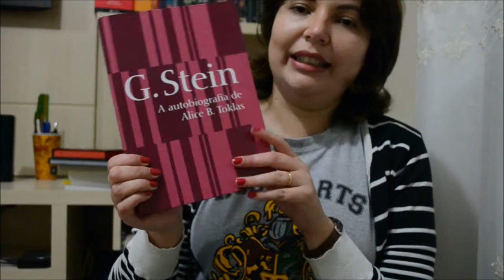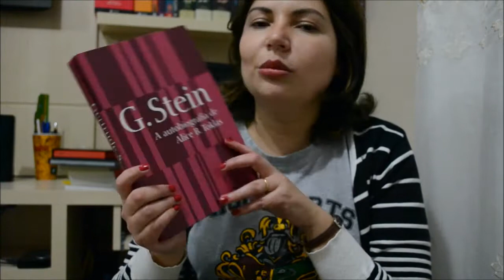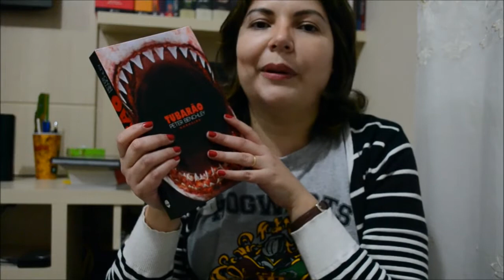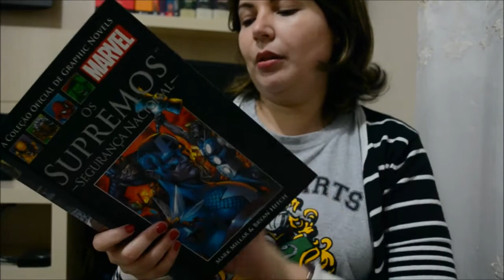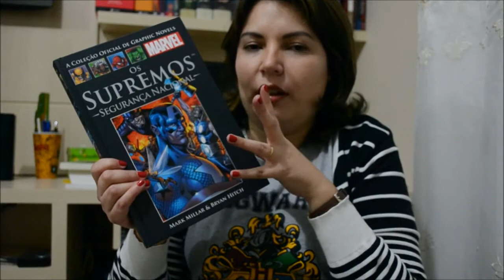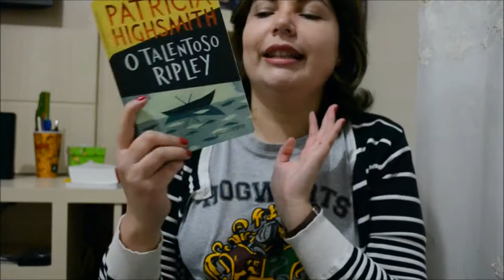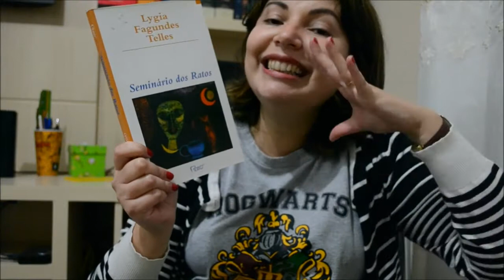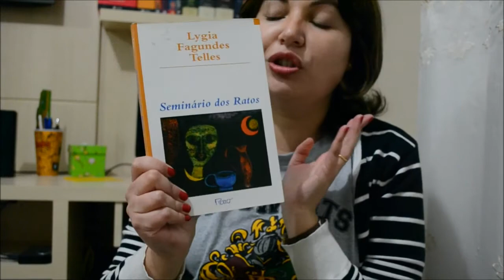LeiturasdoMês Julho 2015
Canal literário com vídeos sobre tudo do universo da literatura. Livros, Tags, Resenhas e algo mais. Vamos compartilhar leituras? Vídeo novo toda Semana!